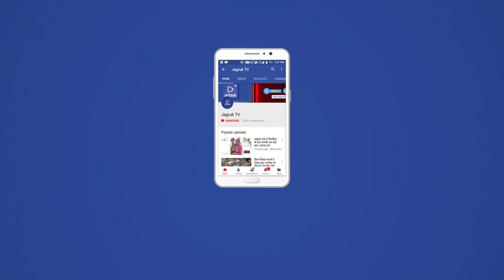JAGRUK TV : बाड़मेर : पहले दिन नहीं भरा किसी प्रत्याशी ने आवेदन नामांकन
बाड़मेर- विधानसभा चुनावों के लिए प्रत्याशियों के नामांकन के पहले दिन जिले में किसी भी प्रत्याशी ने नामांकन दाखिल नहीं किया। वहीं दूसरी ओर प्रशासन ने नामांकन के लिए कार्यलयों के बाहर बेरिकेट्स व पुलिस के पुख्ता इंतजाम कर रखे है।